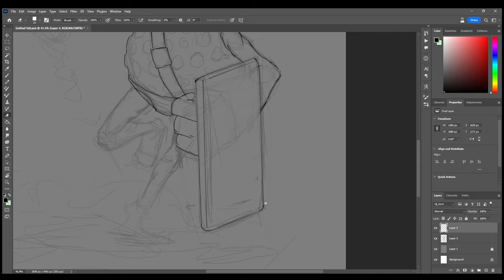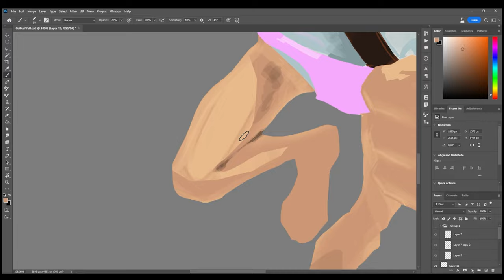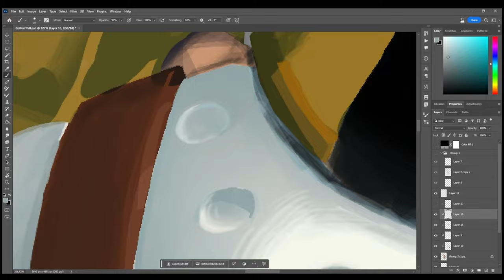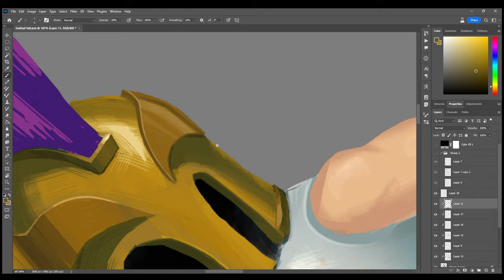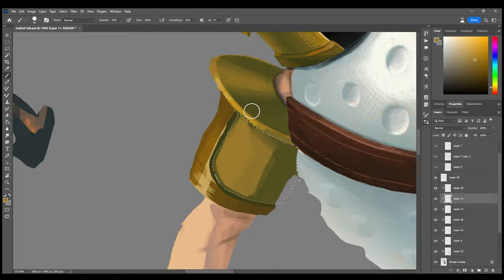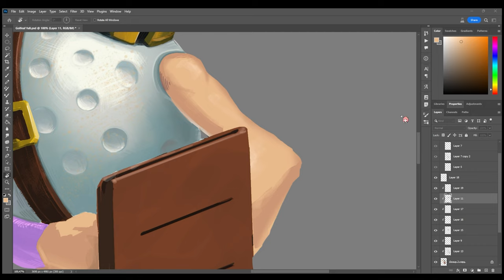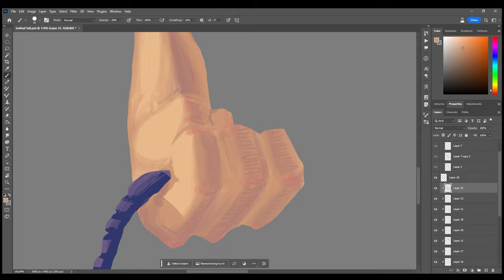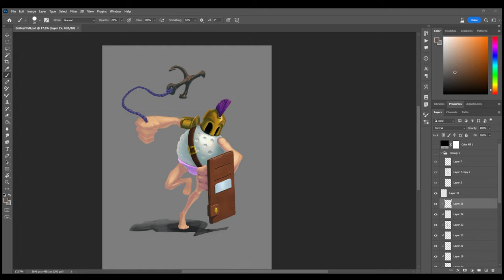Drawing concept art | Speedpaint by GOOSE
Hello everyone! Today, I'm crafting a brand new character. Feel free to watch the video or simply relax to some great background music.

Social network

Thanks if you like my content (=_+)